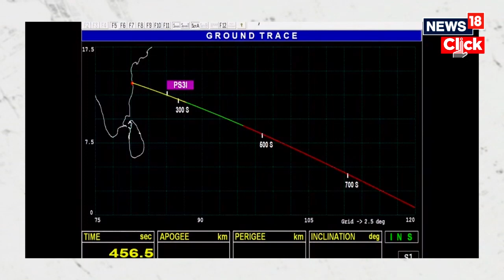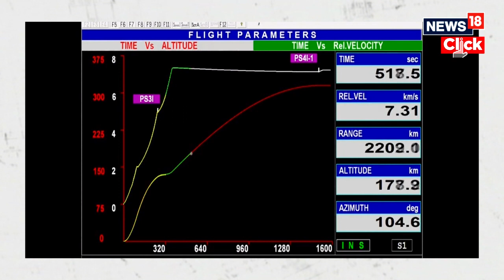ISRO Aditya L1 Launch | ISRO Successfully Launches Aditya-L1 Mission | ISRO Launch Today | N18V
Aditya-L1 Solar Mission: After scripting history with its moon landing, the Indian Space Research Organisation (ISRO) is now set to commence another ambitious mission — Aditya-L1 — which will be India’s first expedition to the Sun.

ISRO Chief S Somnath said that the countdown for the start of the mission begins as the Aditya-L1 Solar Mission is all set for a launch on September 2 at 11.50 a.m. from the Sriharikota spaceport.

The Sun mission will take 125 days to reach the exact radius, ISRO said.